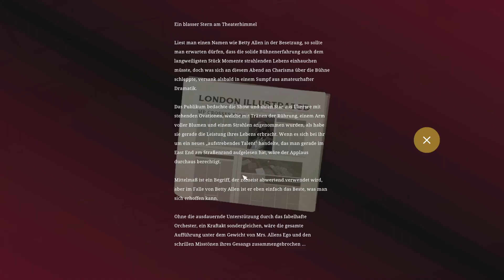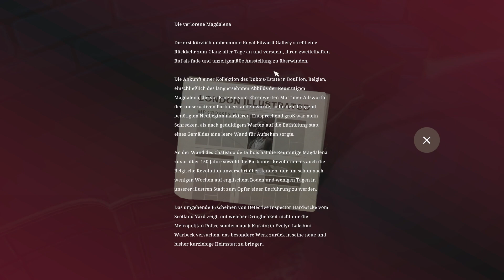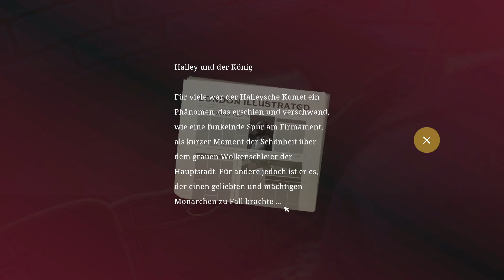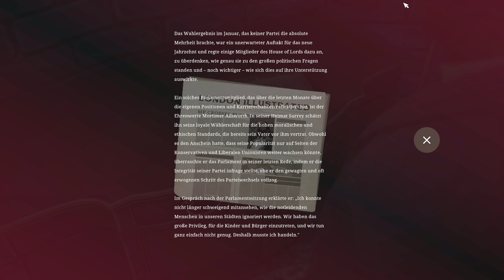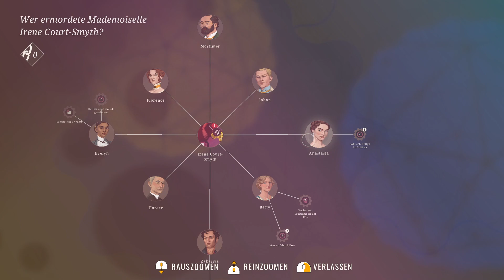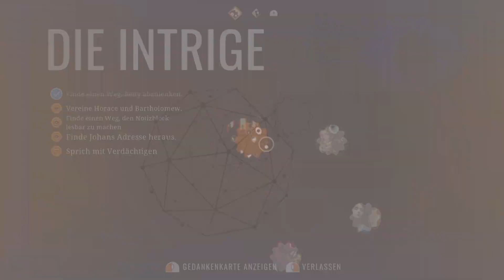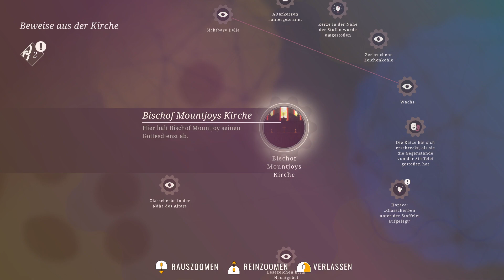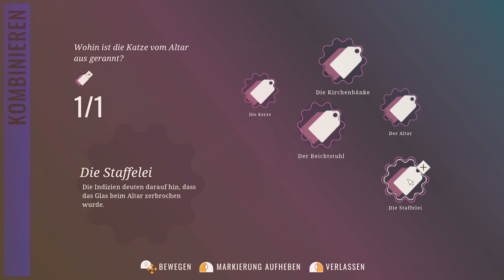Eine verirrte Seele - Hercule Poirot: The London Case [09]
Die Kunde von Ms Smyths Tod macht in London schnell die Runde. Nun hat Poirot nicht nur einen Diebstahl, sondern auch noch einen Mordfall aufzuklären. Dabei interessiert er sich für die Aussage des Bischofs. Doch dieser ist auf einer anderen spirituellen Mission: eine ihm wichtige Seele hat sich in der Kirche verirrt ...

Hercule Poirot - The London Case
Der beste Inspektor Belgiens, der bestangezogene Mann Europas und Bartmodel Hercule Poirot ist zurück. Nach einigen Fällen hat sich seine Reputation so verbessert, dass er auch Übersee agieren darf. Auch wenn das Übersee nur den Kanal zwischen Belgien und Großbritannien beschreibt.

Diesmal soll er das Gemälde "Die Reumütige Magdalena" bei dem Transport in eine Galerie überwachen. Dort angekommen muss er aber schnell feststellen, dass die gesamte Gala, welche um das Kunstwerk inszeniert worden ist, schnell gesprengt wird. Grund dafür ist sein Verschwinden. Alle Gäste und Veranstalter haben scheinbar ein wasserdichtes Alibi.

Poirot nimmt entgegen der Wünsche von Scotland Yard die Ermittlungen auf und muss schnell feststellen, dass die Fassade aller Beteiligten bröckelt. Neid, Wut, Gier, Lust und andere Laster liegen ihren Aktionen zugrunde. Dazu gesellt sich ein Mord und die Frage bleibt: was ist real und was eine Kopie?

Der erste Teil "The First Cases" war ein schön inszenierter Fall gewesen und "The London Case" versucht daran anzuknüpfen. Ob dies gelingt, wird sich zeigen ...

Darren Curtis
Schoolyard Spy